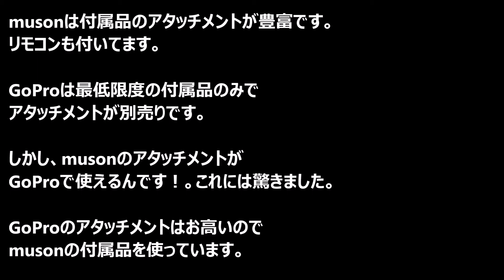muson GoPro くらべてみました ②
muson mc2 pro1　と
GoPro HERO7 Black
比べてみました動画

musonは付属品のアタッチメントが豊富です。
リモコンも付いてます。

GoProは最低限度の付属品のみで
アタッチメントが別売りです。

しかし、musonのアタッチメントが
GoProで使えるんです！。これには驚きました。

GoProのアタッチメントはお高いので
musonの付属品を使っています。

どちらも1080p60fpsにしました。

muson mc2 pro1

イサチャンネル